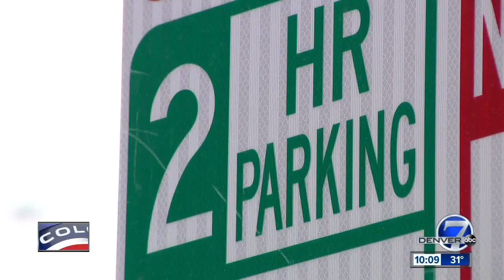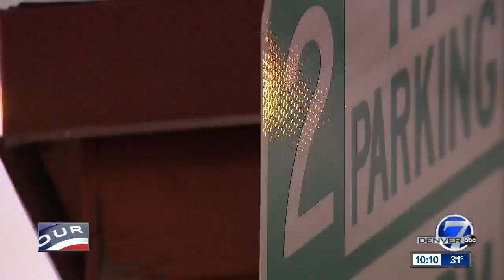Volunteers recruited to enforce Parker parking limits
For more than a year, Parker police haven't actively enforced 2-hour parking, but that could soon change with the help of volunteers.